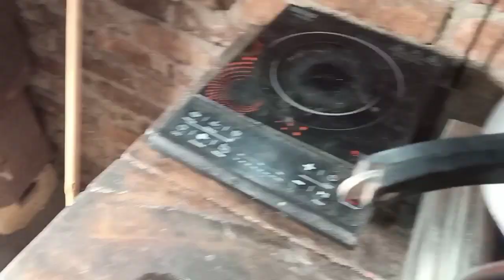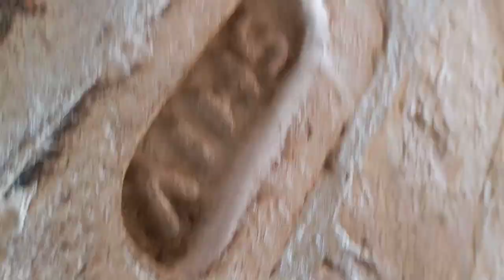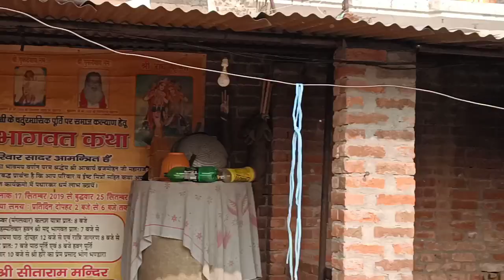NANDU Ke Sath Kaha Pahuch Gya Me - Amit Pal Family